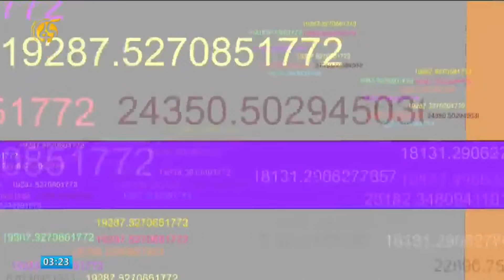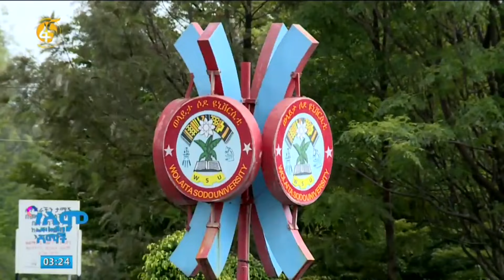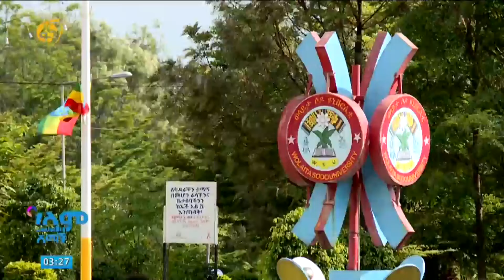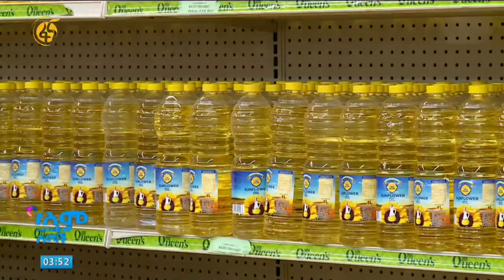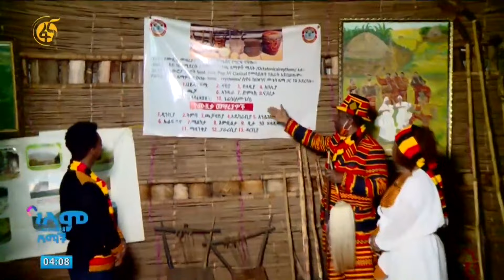የአለም ሸማች ቆይታ በወላይታ ሶዶ ዩኒቨርስቲ ባህል ማዕከል